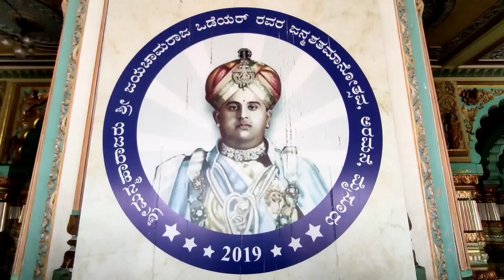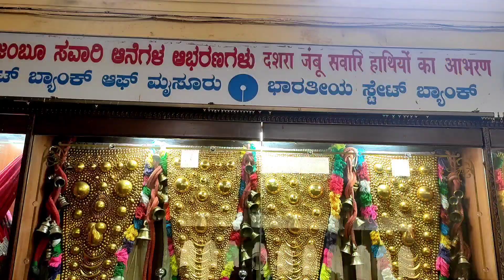Mysore Palace inside video and flower decoration 2023 | Largest Palace in India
Mysore Palace, also known as Amba Vilas Palace, is a historical palace and a royal residence (house). It is located in Mysore, Karnataka. It used to be the official residence of the Wadiyar dynasty and the seat of the Kingdom of Mysore. The palace is in the centre of Mysore, and faces the Chamundi Hills eastward. Mysore is commonly described as the 'City of Palaces', and there are seven palaces including this one. However, the Mysore Palace refers specifically to the one within the new fort.

The land on which the palace now stands was originally known as mysuru (literally, "citadel"). Yaduraya built the first palace inside the Old Fort in the 14th century, which was set ablaze and reconstructed multiple times. The Old Fort was built of wood and thus easily caught fire, while the current fort was built of stone, bricks and wood. The current structure was constructed between 1897 and 1912, after the Old Palace burnt down, the current structure is also known as the New Fort. Mysore Palace is one of the most famous tourist attractions in India, after the Taj Mahal, with more than six million annual visitors.

Address: Sayyaji Rao Rd, Agrahara, Chamrajpura, Mysuru, Karnataka 570001

0:00 Mysore Palace
4:09 Flower Decoration